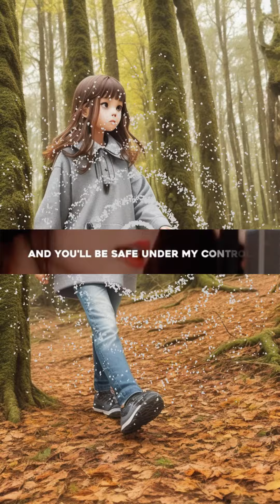Lily trendingsound withoutmusic lirycs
trending you tube video, trending, just vocals, best of vocals, best cover of sounds,